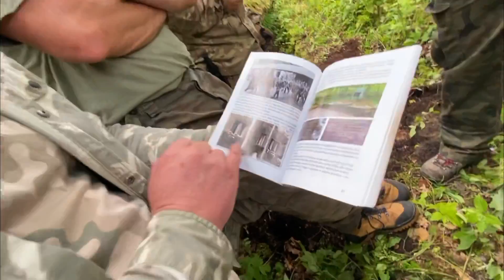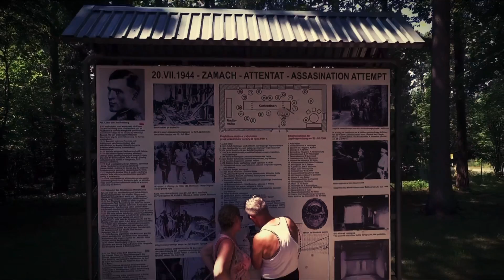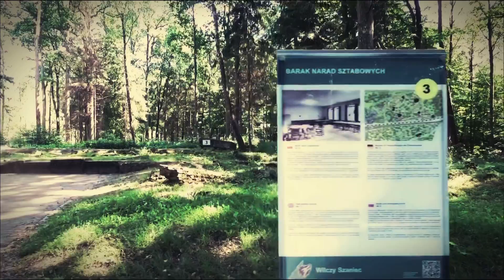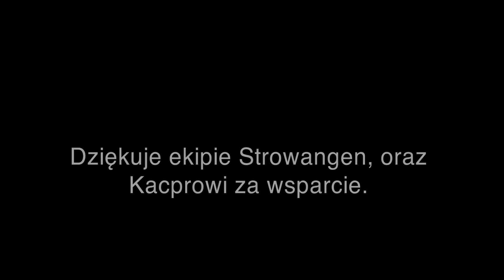SZOK! NIESAMOWITE ODKRYCIE W WILCZYM SZAŃCU! ODKRYLIŚMY WEJŚCIE!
Witaj na kanale o tematyce poszukiwawczo historycznej. Poruszam tu wraz z gośćmi mojej filmowej twórczości wątki związane z historią, zajmujemy się odkrywaniem tego co skrywa ziemia oraz pasjonujemy się rozwiązywaniem zagadek.
EN: Welcome to the historical research channel. Here, together with the guests of my film work, I discuss threads related to history, we discover what the earth hides and we are passionate about solving puzzles.
Konsekwentnie do celu. Dziękuje za super wsparcie ekipie. Zrobiliśmy kawał roboty💪💪

Celem utworzenia kanału "Piotrek Fundacja Latebra" było i jest relacjonowanie działań członka Fundacji, Piotra Banaszkiewicza w wymienionej fundacji. Kanał był i jest własnością jego autora a zasady te zostały omówione i zatwierdzone przez wszystkich członków zarządu oraz rady nadzorczej i prezydenta przed jego powstaniem. Obecnie autor kanału "Piotrek Fundacja Latebra" zmienił nazwę na "History Travel" wraz z odejściem z organizacji. Działanie to jest wynikiem uczciwego podejścia do Fundacji Latebra, gdyż autor nie wyobraża sobie wykorzystywania w nazwie kanału nazwy organizacji do której już nie należy.